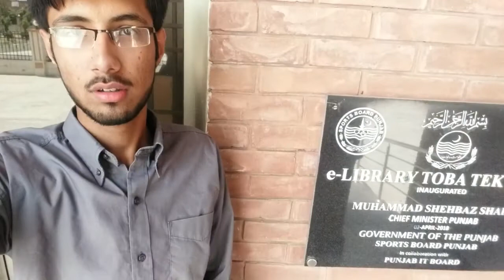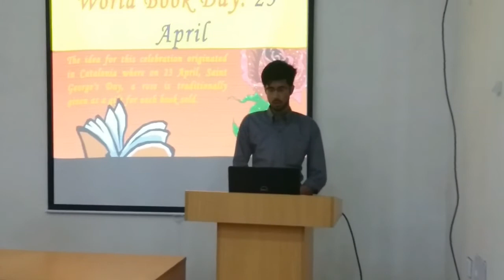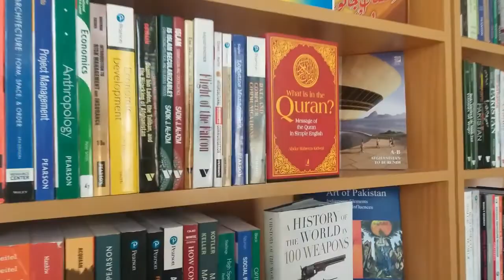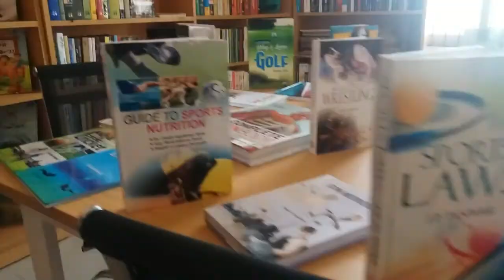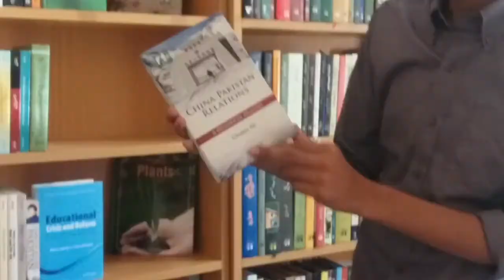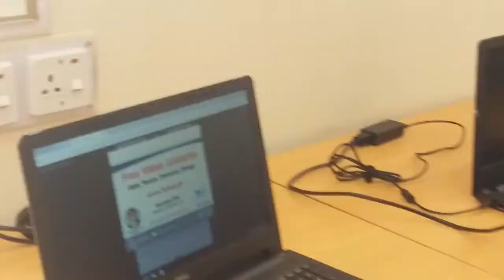Vlog#01 ,,, E-Library,,,,|from Arif Javed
Asslam-u-Alekum!

ajj mera phela vlog hai,,,ham e-library ko visit karein gay.

Upload Videos

Related Technology, Tech News, Unboxing, Review, And Tips & Tricks...